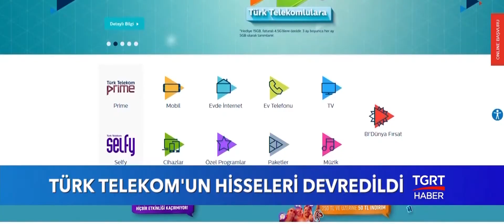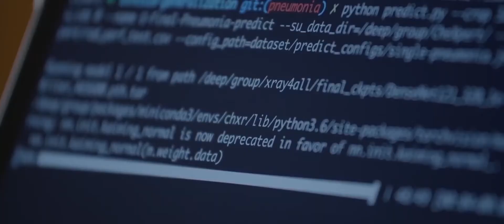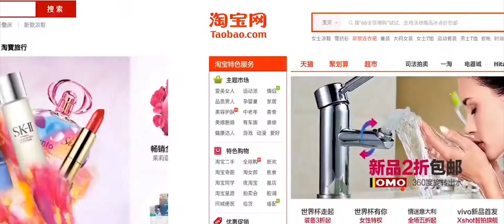Sıradaki Zafer | SIFIR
Kadir Köymen'in Sıfır kanalında 30 Ağustos 2019'da yayınladığı Sıradaki Zafer videosunun hayalgücümden geçmiş hali.

Müzik |

Not |

Sıfır kanalından Ülkeye Katkı Yapmak Neden Zor videosu, Radyo521'in 8. ve 12. yayınları da anlatımı güçlendirmek için kullanıldı.

Ayrıca kurgu sürecinde elimden geldiğince konu bütünlüğünü ve verilmek istenen mesajı zedelememesi için siyasi taraf ve cephe oluşturacak görüntüler kullanmaktan kaçındım.